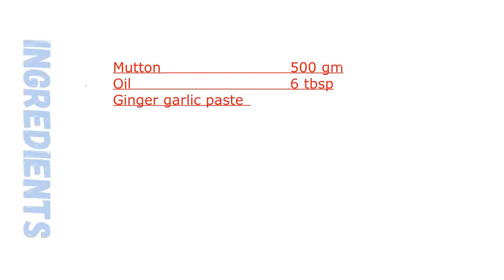Mutton karahi / Bakra Eid special recipe / Mutton karahi by sheeba's kitchen / Karahi recipe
Hello guys,
I am regularly uploading easy & delicious food recipes for you all, I am using very simple method and with common ingredients which are mostly available at home all the time, and beginners can also cook easily.  So please try my recipes and give your feedback for improvement.